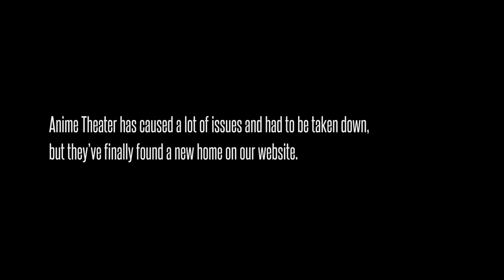Anime Theater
Just in case you didn't know, Anime Theater is back!